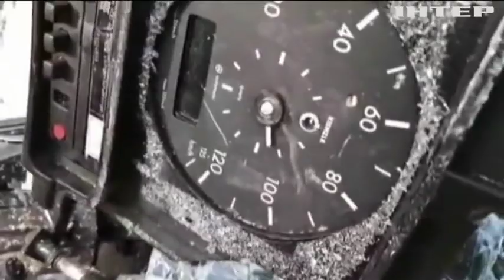"Під градусом": як каратимуть п'яних водіїв?